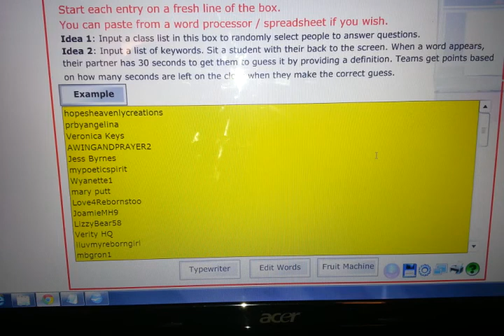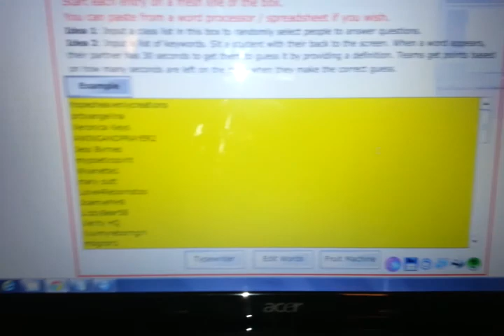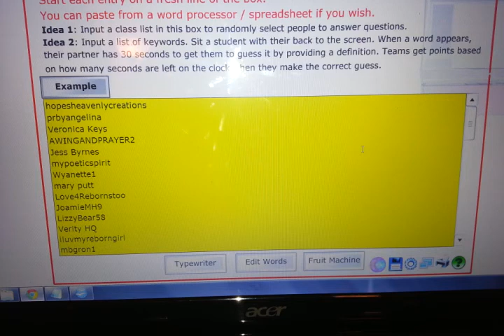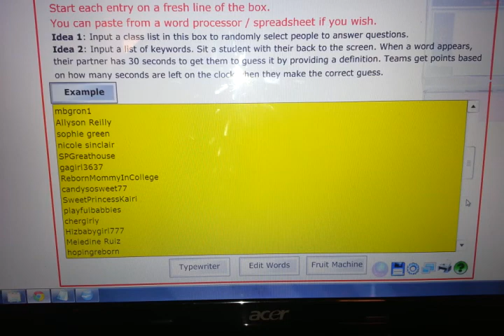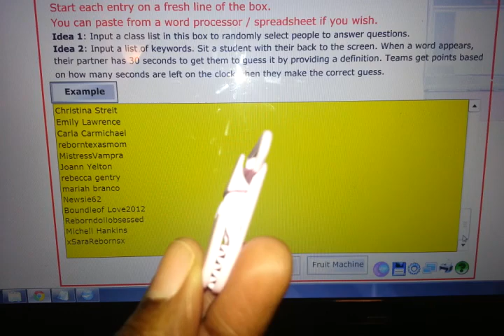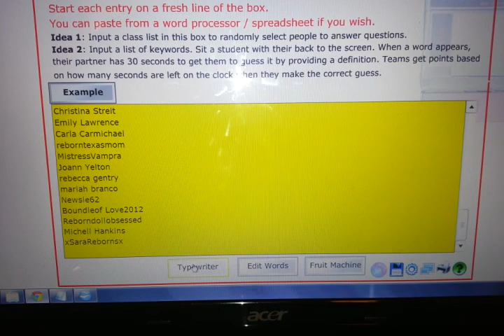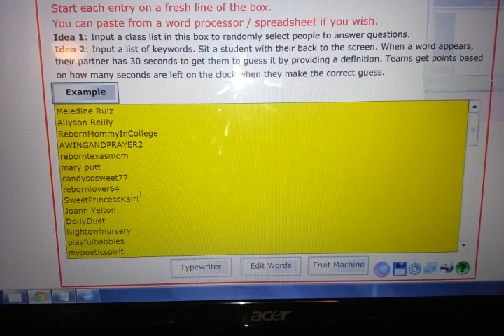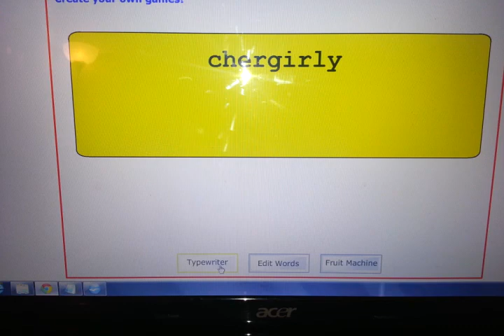let's spread the love giveaway winner :-)!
I hope you guys enjoyed the giveaway there will be many more to come :-)